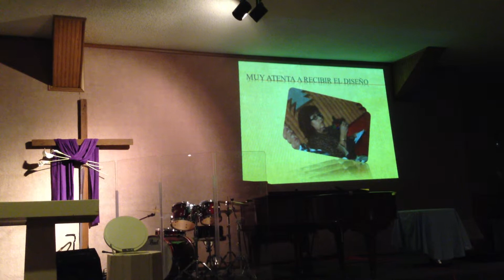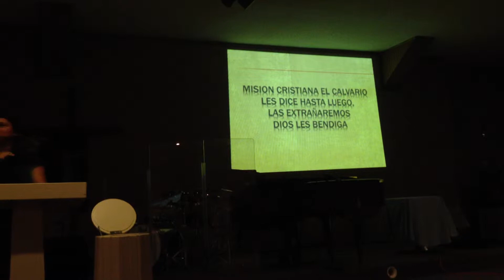Homenaje a la Hermana Rut Garcia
en Mision Cristiana el Calvario